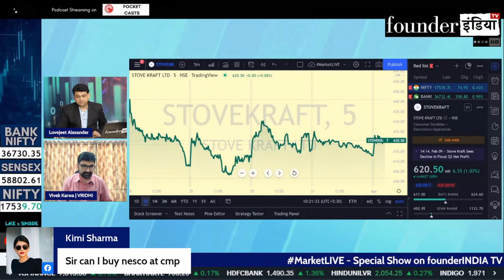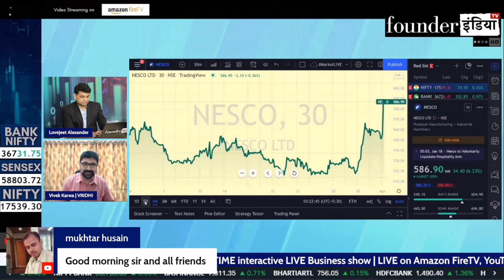Nesco Ltd. के शेयर में क्या करें? Expert Opinion by Vivek Karwa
Analysis of: Nesco Ltd.